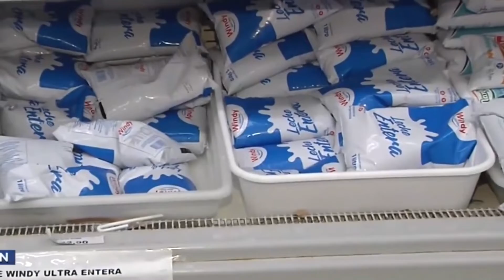Crecimiento en las ventas en supermercados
Las ventas en supermercados crecieron 6.4% en septiembre, la mayor suba en 18 meses.
Dialogamos con Emanuel Akiki - Director de Arco de Acción Ciudadana La Rioja.